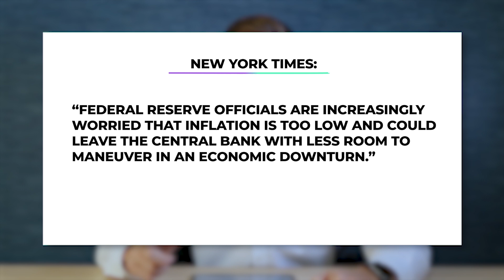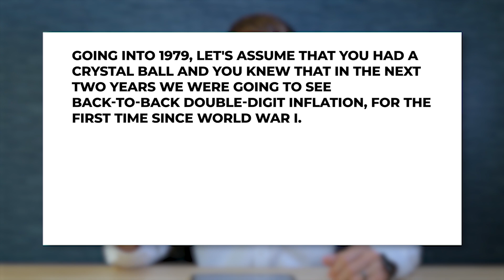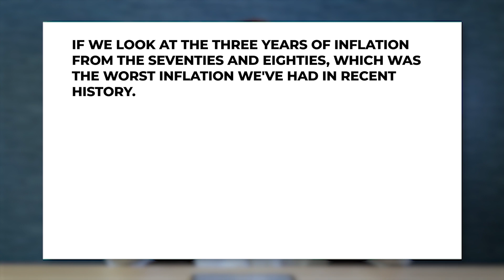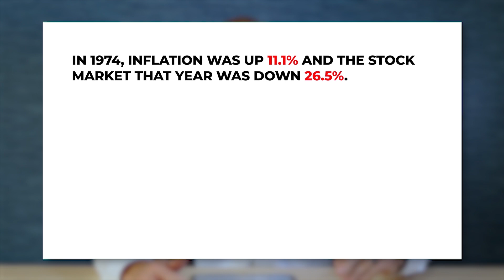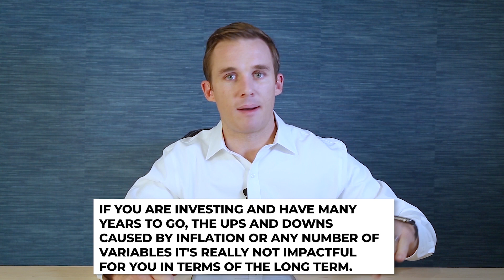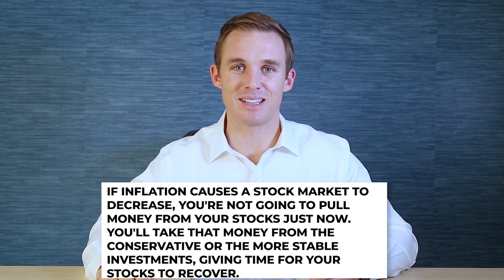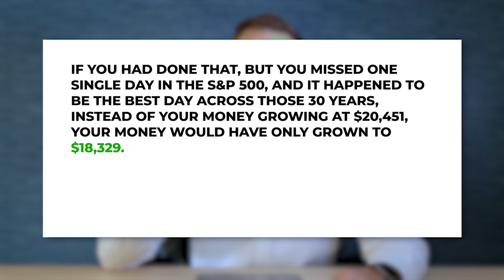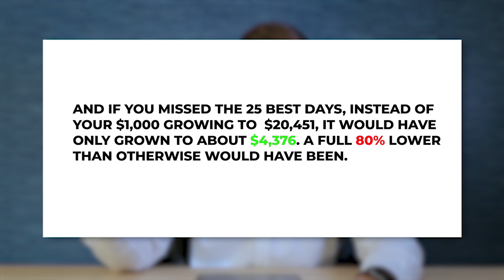Inflation Concerns: How Do We Adjust Our Financial Plan In Light Of Inflation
What steps can we take to ensure we don't run out of money? It's about having a strategy to combat inflation.

Learn the tips & strategies to create your secure retirement.

⏰ TIMESTAMPS
00:00 - Introduction
1:22 - Deflation
2:06 - Crisis Du Jour
5:07 - Purchasing Power Risk
6:11 - Historical Inflation
8:19 - Where Are You As An Investor?
10:06 - Intentional Investing
12:21 - Reframing Risk
14:07 - Inflation Examples
14:55 - Don't Miss The Upside
15:30 - Subscribe
15:55 - Work With Us

For more resources and content, check us out below!